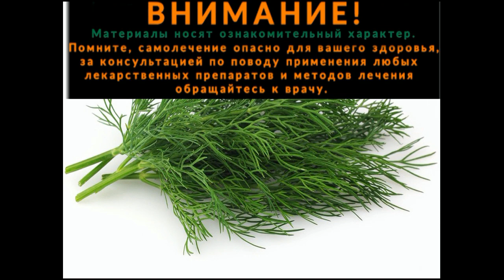Ложка настойки семени укропа в день и избавитесь от многого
Вам понадобится всего одна ложка в день и у вас будет обеспечен полный порядок.Укроп настоящий кладезь минералов и витаминов. Его можно выращивать в огороде, и у себя дома. Чтобы вы смогли употреблять его весь год.